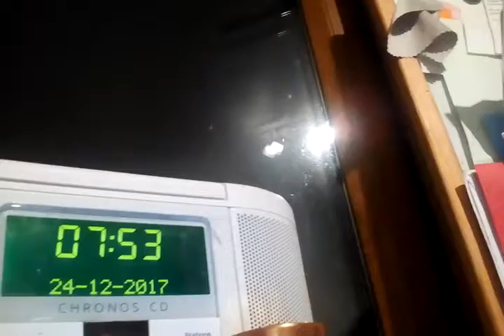Thank you's, Festive Holidays and apologies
This was published 24/12/17 and thanks to 5 of you!😎